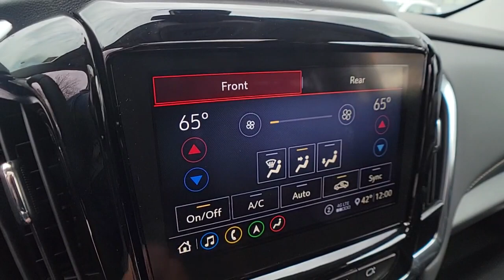2021 Chevrolet Traverse Clarkston, Waterford, Lake Orion, Grand Blanc, Highland, MI 212964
Mosaic Black Metallic New 2021 Chevrolet Traverse available in Clarkston, Michigan at Bowman Chevrolet. Servicing the Waterford, Lake Orion, Grand Blanc, Highland, MI area.

2021 Chevrolet Traverse LT Leather - Stock#: 212964 - VIN#: 1GNERHKW0MJ199361

Bowman Chevrolet
6750 Dixie Hwy

Mosaic Black Metallic 2021 Chevrolet Traverse LT Leather Meticulously Detailed Inside and Out!. FWD 9-Speed Automatic 3.6L V6 SIDI VVT Factory MSRP: $45,525br18/27 City/Highway MPGbrbrAt Bowman Auto Group we provide One Great Experience and are proud to offer Transparent Pricing! Proudly serving: Oakland County, Clarkston, Bloomfield Hills, Flint, Waterford, Holly, Whitelake, Lake Orion and Detroit.brPricing includes GM Employee pricing. Please call for a custom supplier/Non GM Employee quote.